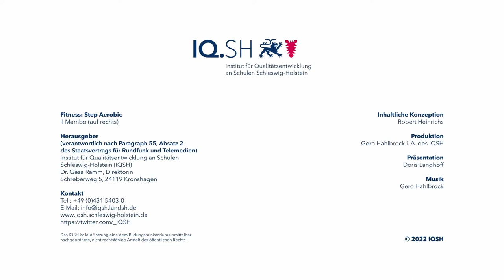Mambo auf rechts (Kat. II)